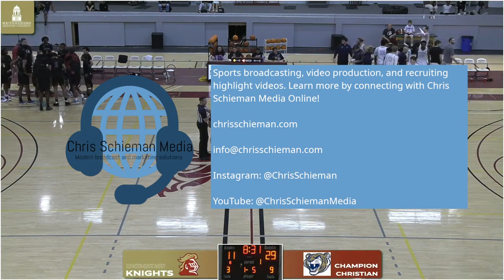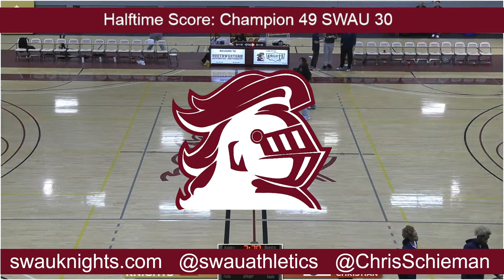SWAU Basketball vs Champion Christian